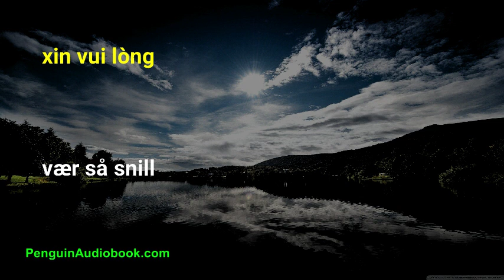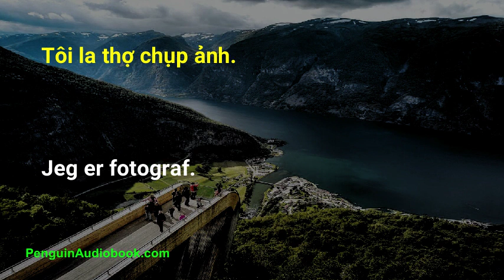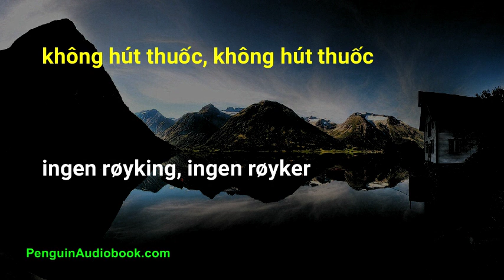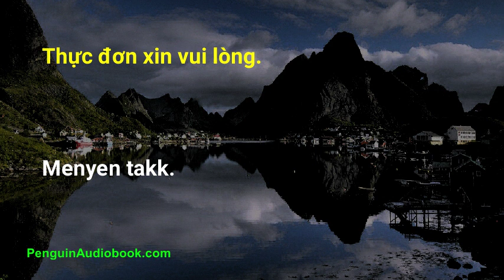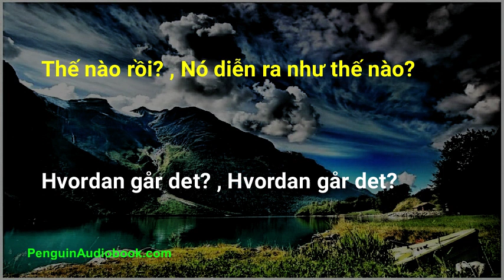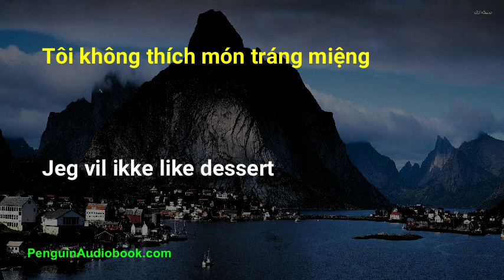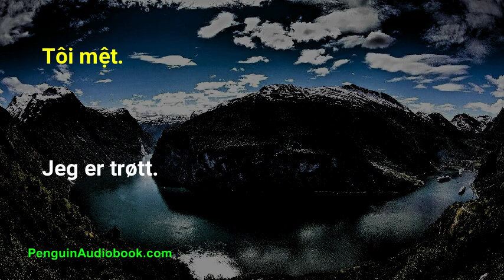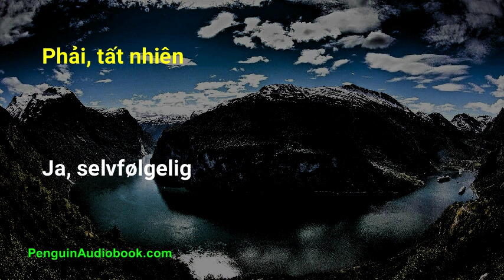Đối thoại chậm bằng tiếng Na Uy cho người mới bắt đầu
Hội thoại chậm và dễ dàng để học tiếng Na Uy cho người mới bắt đầu, Luyện phát âm tiếng Na Uy của bạn với các cụm từ dễ hiểu